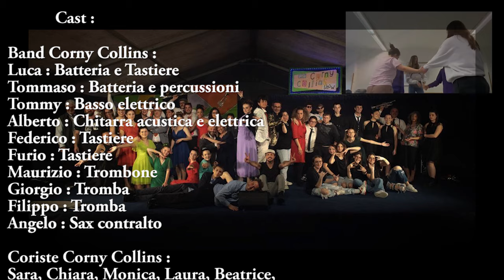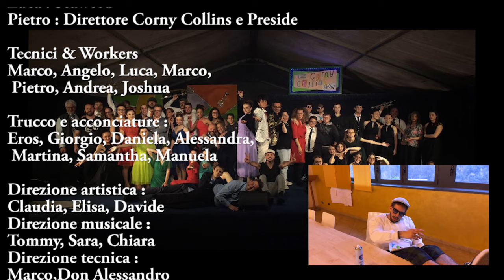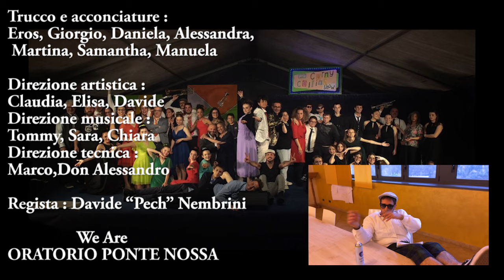You Can't Stop The Beat (HAIRSPRAY!) - Oratorio Ponte Nossa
Progetto Musical "HAIRSPRAY!" proposto dai ragazzi dell'oratorio di Ponte Nossa con tre repliche nel 2023 e una nel 2024: tre a Ponte Nossa e una presso l'auditorium del Seminario di Bergamo.
Traccia audio registrata e mixata da Tommy presso i “Bunker studios” di Ponte Nossa.
Chitarre registrate da Alberto presso “casasuastudios”
Batteria e pianoforte registrati e mixati da Luca presso la “Pradella sistemi house” di Cene
Percussioni registrate da Tommaso presso la salaprove della banda di Ponte Nossa.
Band Corny Collins :
Luca : Batteria e Tastiere
Tommaso : Batteria e percussioni
Tommy : Basso elettrico
Alberto : Chitarra acustica e elettrica
Federico : Tastiere
Furio : Tastiere
Maurizio : Trombone
Giorgio : Tromba
Filippo : Tromba
Angelo : Sax contralto

Coriste Corny Collins :
Sara, Chiara, Monica, Laura, Beatrice,
Francesca, Victoria, Noemi

Ballerini :
Jenny, Giulia, Angelica, Federica, Giorgia,
Cristina, Sofia P., Sofia M., Daria,
Elisa, Ruben

Attori :
Camilla : Tracy
Marco : Link
Clarisa : Edna
Giorgio : Wilbur
Eros : Corny Collins
Francesca : Velma
Isabella : Amber
Elisa : Penny
Jessica : Mrs. maybelle
Valentina : Inez
Luca : Seaweed
Pietro : Direttore Corny Collins e Preside

Tecnici & Workers
Marco, Angelo, Luca, Marco,
 Pietro, Andrea, Joshua

Trucco e acconciature :
Eros, Giorgio, Daniela, Alessandra,
 Martina, Samantha, Manuela

Direzione artistica :
Claudia, Elisa, Davide
Direzione musicale :
Tommy, Sara, Chiara
Direzione tecnica :
Marco, Don Alessandro

Regista : Davide “Pech” Nembrini

                 We Are
ORATORIO PONTE NOSSA